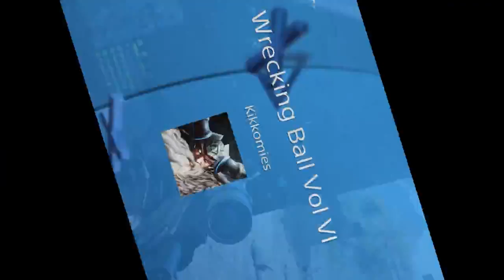Wrecking Ball Vol VI